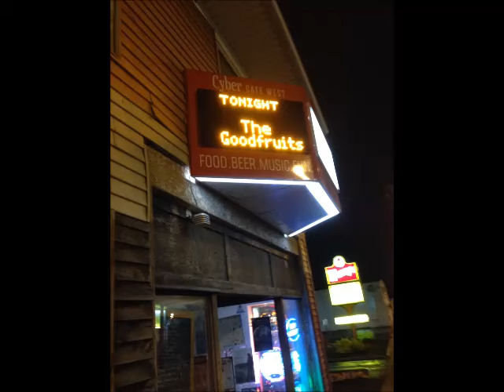Live at the Cyber Cafe West Feat. Jesse Gillenwalters 6-27-15 Set I + Acoustic Set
Mike Paffie - Keys/Vocals
Ryan Jackson - Bass/Vocals
Alex Endres - Drums/Vocals
Brian Tyneway - Guitar/Vocals
*FEATURING:
Jesse Gillenwalters - Guitar/Vocals

Setlist:
Le Blitz
Blackeyed Blondie
Somewhere
Burn of the Sun
Saria's Song
Slowly Deeply
All Medicine
*Freaky Styley
*Yertle The Turtle
*Freaky Styley
*Fire

Acoustic:
Cowgirl In The Sand
Broken Arrow
Don't Think Twice It's Alright